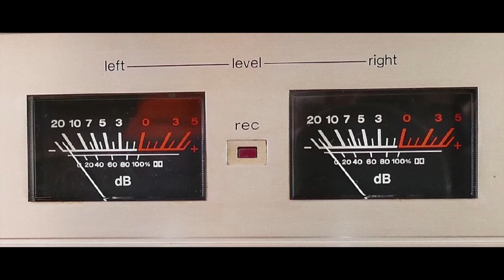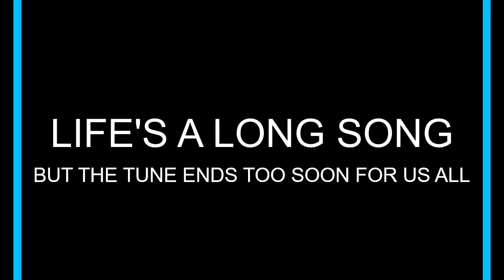Larry's Music Stories ("Me and Mrs. Jones" Billy Paul Story)